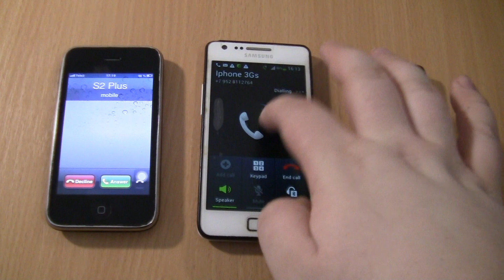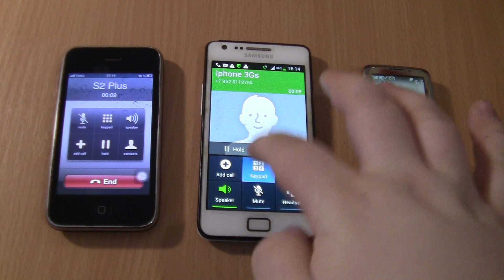Incoming call & Outgoing call at the Same Time Iphone 3Gs+Nokia 6700+S2 plus